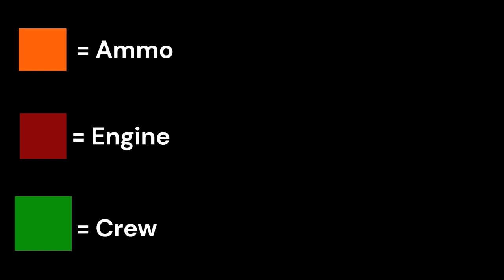How to destroy most vehicles in (MTC4)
In this video i show you the areas of vehicle that you can shoot to destroy it.